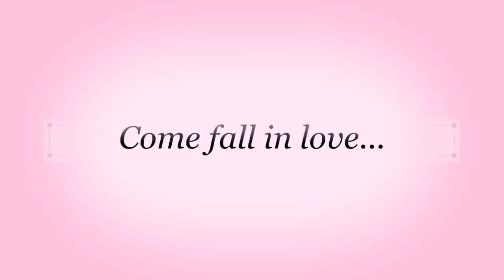Come..fall in Love.(Musical)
Attempt to tell a story without dialogues.